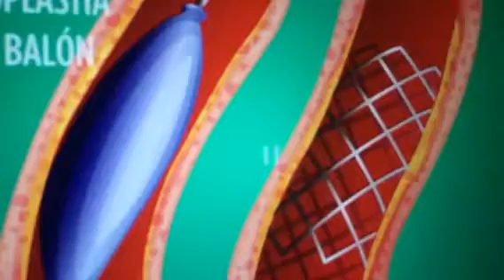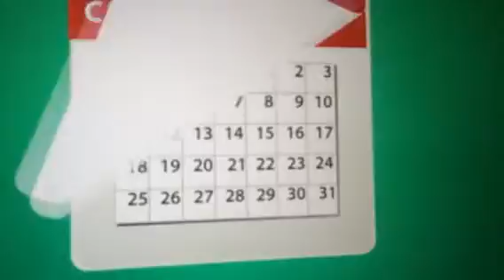Dr victor canata congreso panamericano de flebologia mexivo 2016